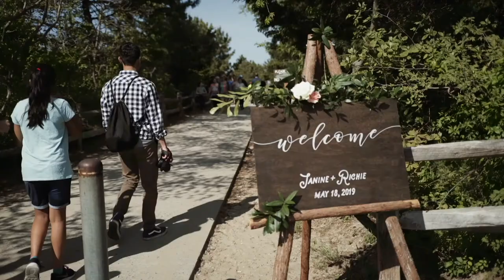Janine and Richie, First Look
Shot by Lovesick, Inc Janine and Richie's First Look video from the May 2019 wedding ceremony behind the lighthouse in Barnegat Lightouse State Park and their reception at the LBI Foundation for the Arts and Sciences. Planner: Bogath Weddings & Events